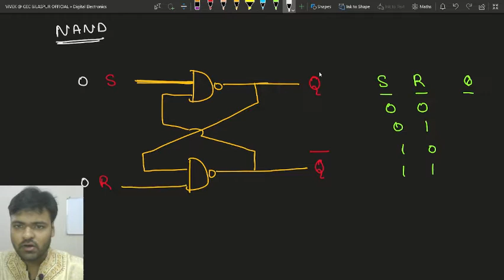SEQUENTIAL LOGIC CIRCUIT IN DIGITAL ELECTRONICS LECTURE 12 | GATE, IES, ISRO EXAM CRASH COURSE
In this video, we shall discuss the following points:  DIGITAL ELECTRONICS